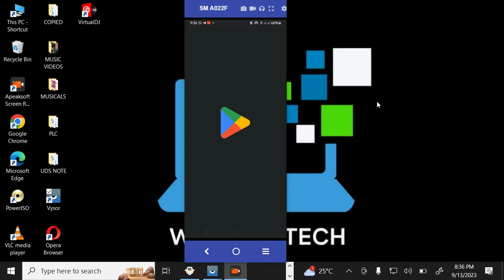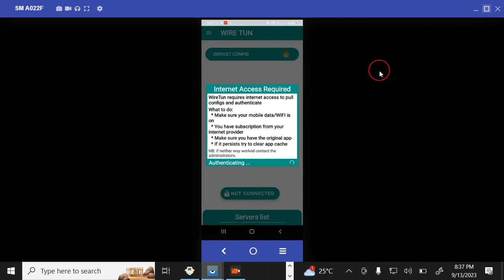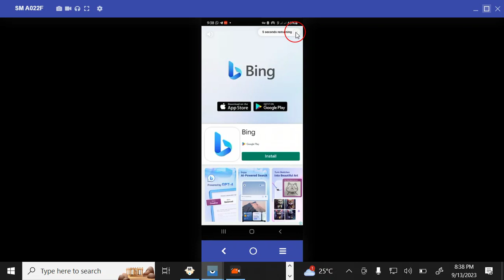How to get 4GB data bundle with Wire Tun App for free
Wire Tun is a VPN service built to make your digital life safer and being very simple to use. Protect your privacy, increase your security. With the use of this app even without airtime or data bundle, one can still browse for free.